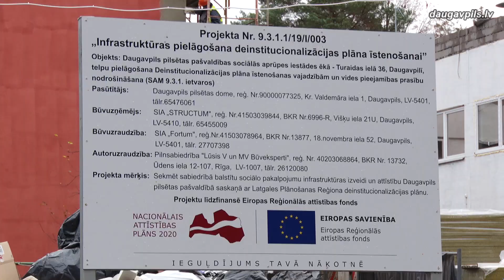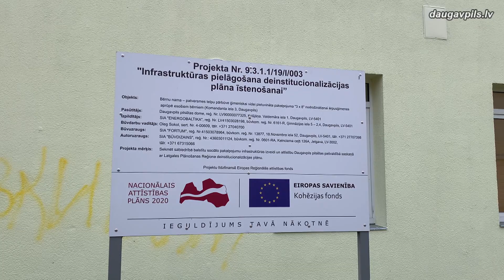В детском доме-приюте «Приедите» проводится масштабная реконструкция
С августа в здании Даугавпилсского детского дома-приюта «Приедите» (ул. Турайдас, 39) ведутся масштабные строительные работы. Здесь реализуются сразу два проекта: проект по повышению энергоэффективности здания, а также в рамках плана деинституционализации помещения адаптируются для людей с особыми потребностями.
В здании утепляют стены и перекрытия, перестраивают и обновляют системы отопления, горячего водоснабжения, вентиляции и освещения. На крыше будут установлены солнечные коллекторы для приготовления горячей воды. Деревянные входные двери, люки и окна со старыми стеклоблоками и металлические ворота будут заменены на новые.